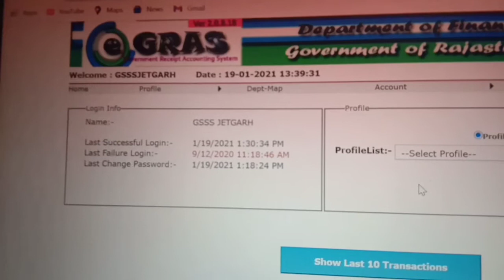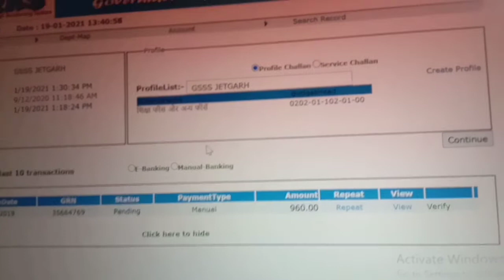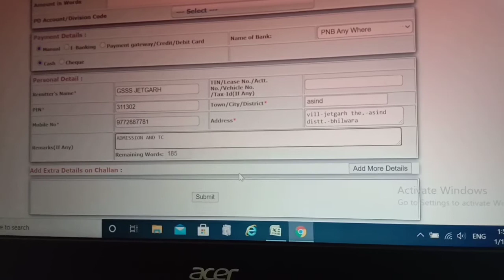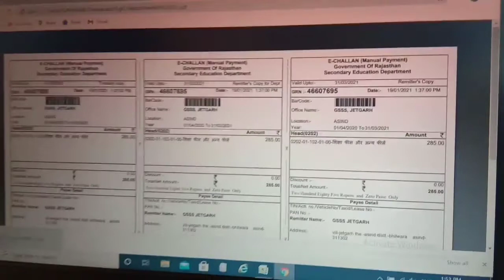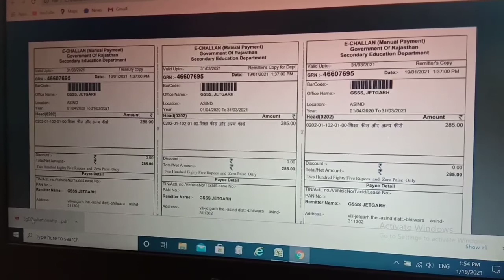SELF HELP/टीसी और प्रवेश की राशी का चालान केसे बनाते है/HOW TO GENERATION CHALAN OF TC AND PRVESH/sk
SELF_HELP,E_grass,TC,ADDMISSION,प्रवेश_शुल्क t.c.शुल्क का चालान कैसे बनाते हैं,छात्र_दुर्घटना बीमा का चालान कैसे बनाये,विद्यार्थी दुर्घटना बीमा राशि का चालान कौनसे हैड व कैसे बनाये।,ई ग्रास से गाड़ी का चालान कैसे भरे,विद्यार्थी_दुर्घटना बीमा राशि का चालान कौनसे हैड व कैसे बनाये।,बिना ईमित्र गाड़ी का चालान कैसे भरे,चालान_कैसे बनाएं,ई_ग्रास ऑनलाइन चालान कैसे बनाएं,मोबाइल से गाड़ी का चालान कैसे भरें,# दुर्घटना_बीमा का चालान,विद्यालय का बजट कैसे बनाये,चालान_कैसे निकाले,चालान भरना सीखें,प्रवेश,ई_ग्रास चालान राजस्थान,